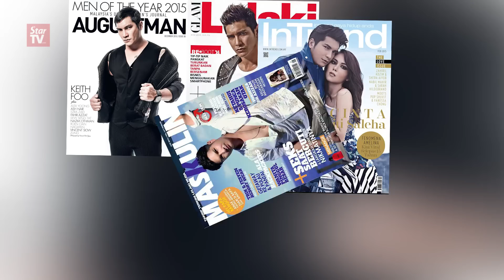Celebritalk: Keith Foo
Shah Shamshiri speaks to one of Malaysia’s most sought-after heart throbs, Keith Foo.